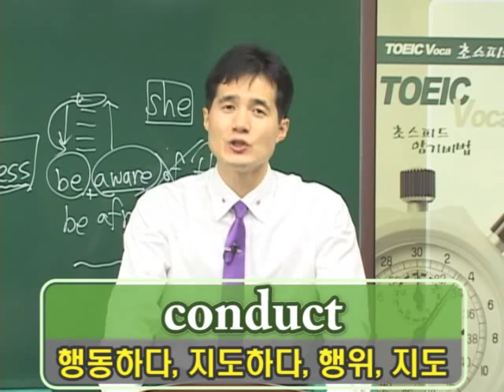영어단어암기 초스피드하고 정확하게 암기하는 방법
영어단어암기 초스피드하고 정확하게 암기하는 방법 대 공개. 연상법을 이용하여 6분에 20단어는 거뜬~ 초스피드하고 정확하게 영어단어를 암기하는 경선식영단어 초드피드 암기비법교재를 이용하자. 해마학습법으로 빨리 외우고, 쉽게 잊혀지지 않는다.